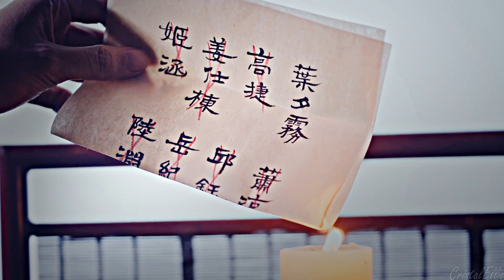Till the End of the Moon || So Heavy I Fell Through The Earth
• Editor: CristalEllie
• Show: Till The End Of The Moon / 长月烬明 / Светлый пепел луны
• Actors: Luo Yunxi as Tantai Jin (澹台烬) / Cang Jiumin (沧九旻) / Mingye (冥夜), Bai Lu as Li Susu (黎苏苏) / Ye Xiwu (叶夕雾) / Sangjiu (桑酒), Sun Zhenni as Pianran (翩然), Geng Yeting as Ye Qingyu (叶清宇), Chen Duling as Ye Bingchang (叶冰裳) / Mo-nü (妺女) / Tianhuan (天欢), Deng Wei as Xiao Lin (萧凛) / Gongye Jiwu (公冶寂无) / Sangyou (桑佑)
• Program: Sony Vegas Pro 13.0
• Coloring: SunnyVids